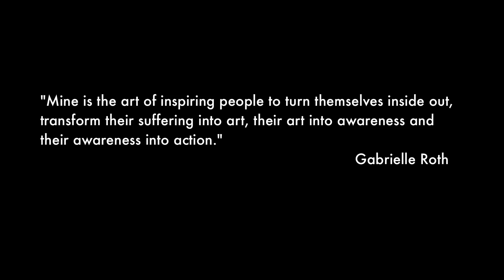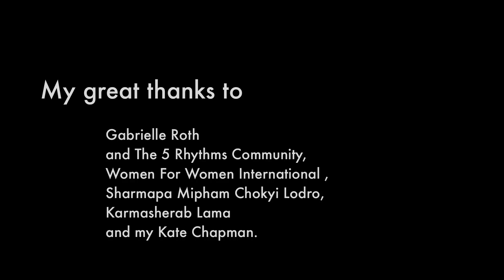5Rhythms® Neda Nenadic 5RTA for Gabrielle Roth 1941-2012 at Boudhanath Stupa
I was fortunate to meet Sharmapa who kindly asked Karmasherab Lama to show me Boudhanath and Swayambhunath. I feel so grateful for meeting both of them.
This was my offering and prayer for my beloved teacher Gabrielle Roth. Karmasherab Lama (who fillmed this)  is one of the most beautiful,kind and joyful person that I have ever met.
Gratitude for Gabrielle being my teacher in this life...
Gratitude for 5 Rhythms Community...
Gratitude for Women for Women International and amazing work that they are doing...
Gratitude for life...
Gratitude for the dance...